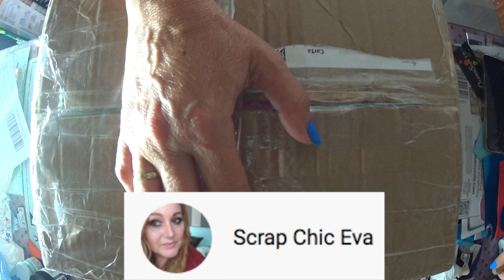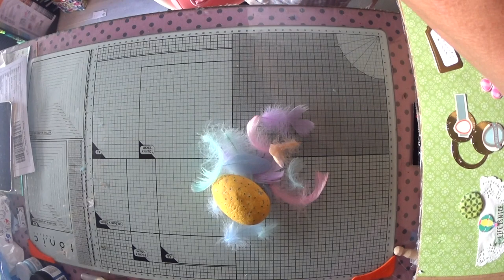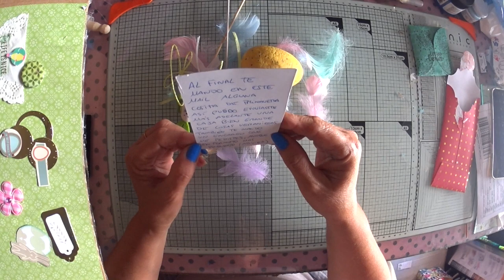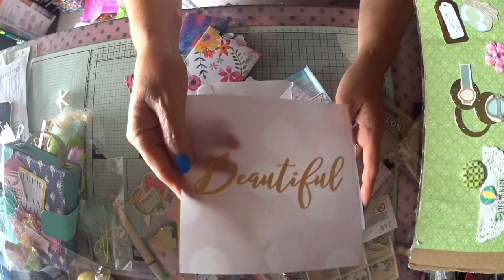SuSuRRoS DeL PaPel-Scrap ESPAÑA- INTER CON SCRAP CHIC EVA!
Holaaa 👋🏼👋🏼👋🏼
Buenas tardes. Que tal lo lleváis? Aquí  hace hoy muchísimo  viento y muy caliente. Así  que de playa, hoy… nada!🤷‍♀️
Pues quería  si teneis ganas, que me acompañaseis a  abrir un paquetón que me ha llegado de Scrap Chic Eva. Y suena a cosas bonitas y felicidad.
Vamos a abrirlo?
Venga. Vamos!